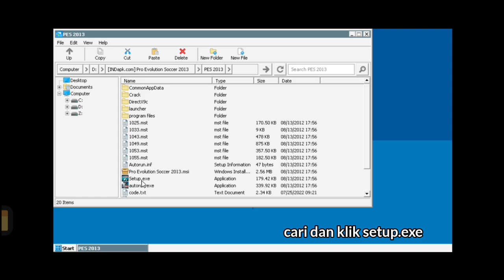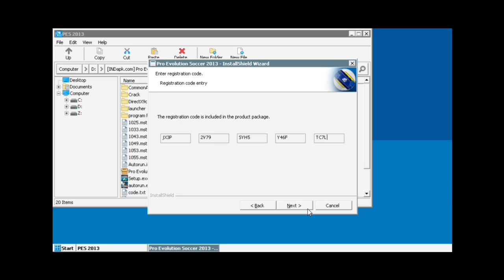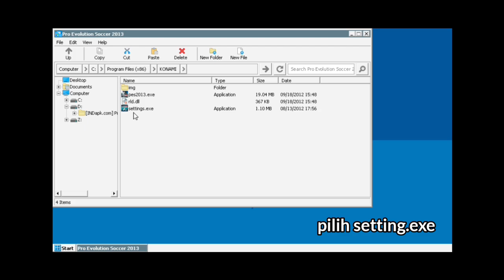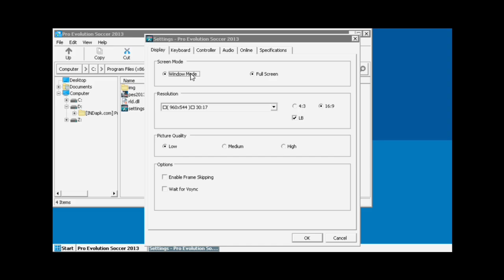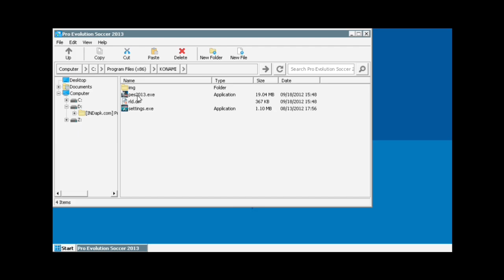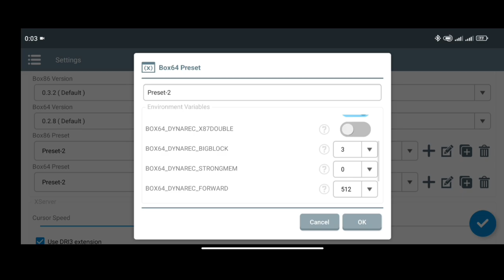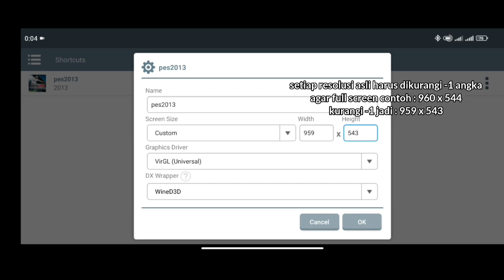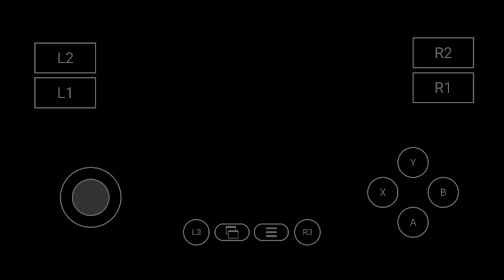TUTORIAL CARA PASANG + SETTING PES 2013 WINLATOR ANDROID || TEST ON DIMENSITY 1100 || WINLATOR MALI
DEVICE📱

CHIPSET: Mediatek Dimensity 1100 (6nm)

CPU: Octa-core (4x2.6 GHz Cortex-A78 & 4x2.0 GHz Cortex-A55)

8/128 GB